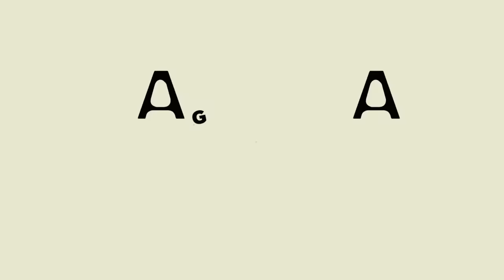अपनी सिलाई मशीन को और बेहतर बनाएं एक सिलाई मशीन कवर बनाकर /Easy Sewing Machine Cover Making